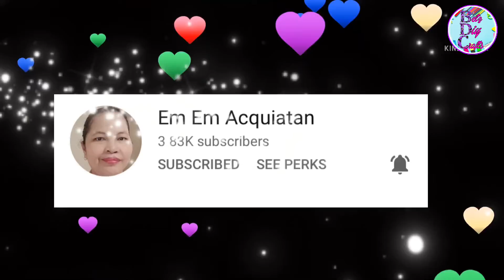WELCOME @Emzkie71 I CREATE MEMBER 1 I Betz Diy Crafts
WELCOME @Emzkie71 TO TEAM BETLOGERS AND THANKS FOR TRUSTING ME AND ENJOY THE PERKS..